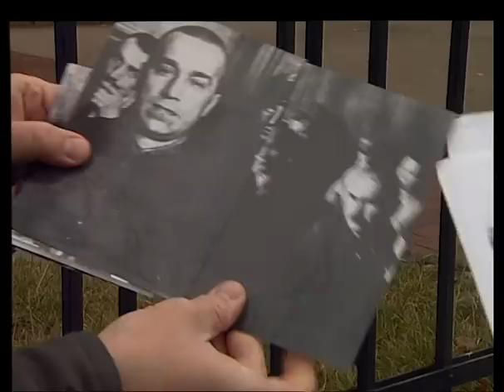Świadek egzekucji (2000)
"HISTORIE z tej ziemi" - program cykliczny Tomasza Zająca emitowany w TVP3 Gdańsk.